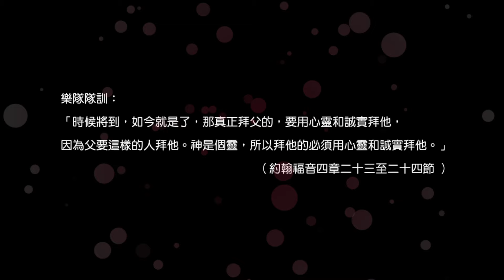2015-2016香港浸會大學基督徒樂隊 團隊介紹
香港浸會大學基督徒樂隊（Hong Kong Baptist University Christian Band, 簡稱HKBUCB）
宗旨是以樂隊音樂廣傳福音，服侍校園內外社群和信徒，亦鼓勵浸大基督徒以音樂讚美及事奉上帝。

[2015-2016年度香港浸會大學基督徒樂隊現正開始招募隊員]
若果你喜歡音樂，又想以音樂事奉的話，
誠邀你加入我地浸大基督徒樂隊！
報名表格可於本專頁下載或到校牧處大堂（CEC 6/F）索取，
報名詳情請見招收海報及單張。
如果想了解我地更多，歡迎報名參加CB歷「其」之旅！
歷「其」之旅讓你更認識我地亦可以體驗樂隊恆常練習。
日期：15/9 （星期二）
時間：18:45－22:00
地點：大學禮拜堂
報名方法：
(1)透過以下Google form報名
(2)親身於迎新周(7-18/9)到浸大基督徒迎新計劃攤位報名
如有任何疑問，歡迎致電／電郵查詢。